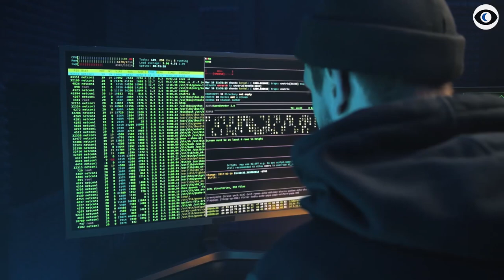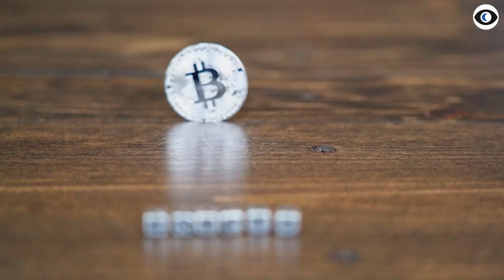Facebook Metaverse Is SCARY: 3 Reasons Why You Should AVOID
✨  You might think meta verse virtual reality from Facebook is actually a blessing, and all lucid dreamers would love it, right? Well, absolutely not. At least, not the smart ones. I’ll explain why.

‘Meta’ is facebooks new company name. ‘Metaverse’ refers to a VR world, but in this context they’re describing THEIR VR world, linked to Facebook and you, your data, and everyone you knows’ data.

Zuck is also connected to some very shady people and groups.. Now imagine this guy with unlimited resources, time and money changing the entire company name to meta. Not good, clear they want you living in VR working, socialising, and him in control of all of it!

Even the video announcing the change to META had comments disabled! Imagine being in a meta dinner and having the very words that you try and say be muted at the virtual dinner table!  Avoid FB meta verse at all costs, look at decentralised metas where you control and YOU even monetise your data or choose to not give any data and be anonymous!

00:00 Intro
00:11 What is Meta?
00:45 Oculus and Metaverse?
01:55 How Oculus Works?
02:28 What is the Problem With The Facebook Metaverse?
03:14 What is the Problem With The Oculus VR?
06:52 Imagine How Addictive VR Can Be
08:23 How Facebook Wants VR To Change The World
09:52 Luckily, VR Nowadays is a Choice
11:06 A Better Version of Metaverse
13:58 Outro